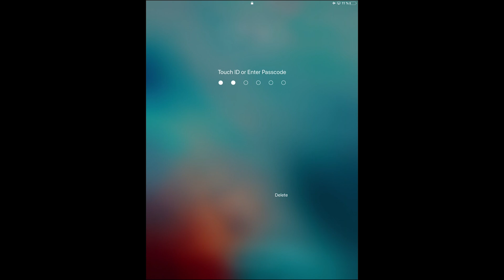Hitmasters - Gameplay Walkthrough Part 12 - Ricochet Mode 23-40(iOS)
Hitmasters - Free

Have you ever dreamt of becoming a spy? Start with simple puzzles and then advance to some challenging levels! Tons of weapons await you in the game arsenal. Try them all!

Make decisions wisely. One mistake and your enemies catch you! Don't leave them a chance. Or... just start over again.